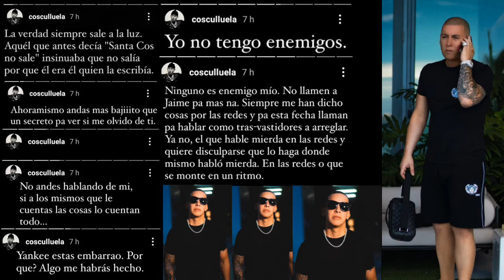Cosculluela Le Tira A Daddy Yankee & Kendo Kaponi (Info Completa)